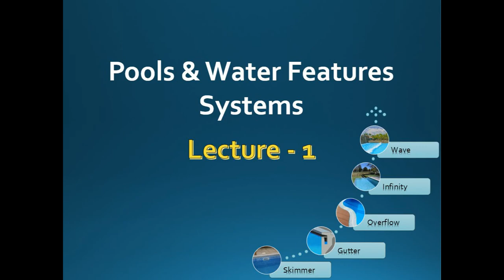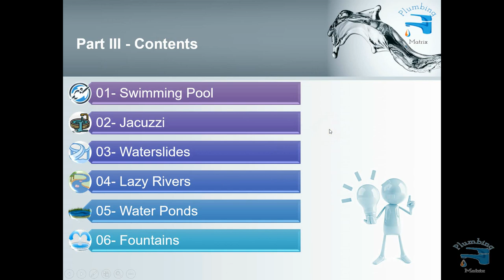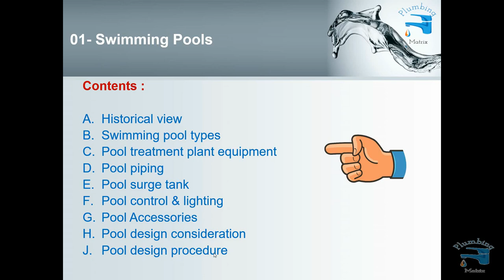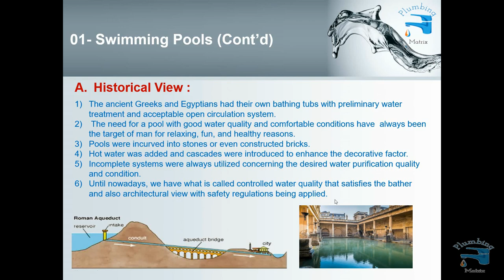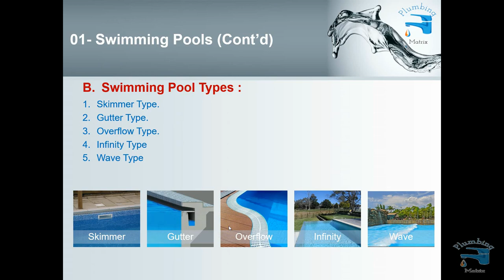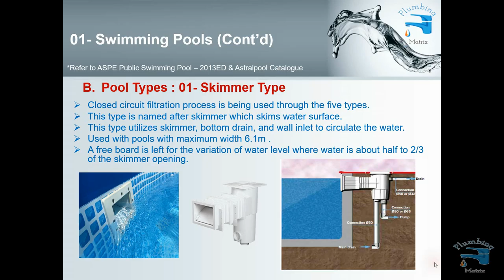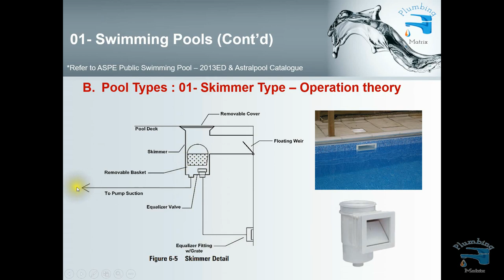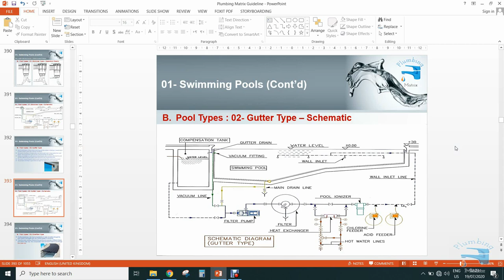Swimming Pools & Water Features Systems Lecture - 1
That's for swimming pools systems design according to local, international and manufacturer recommendations - It's part of plumbing matrix software